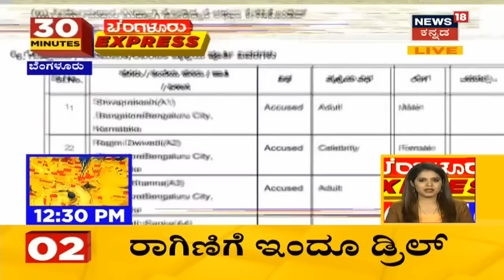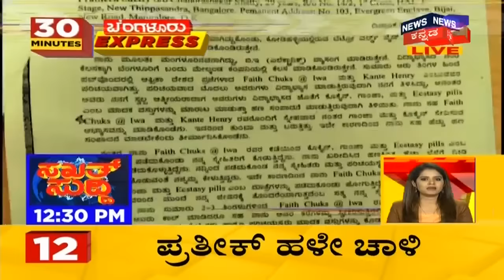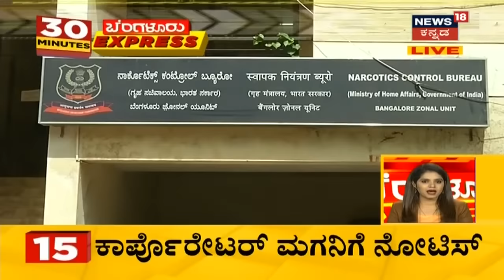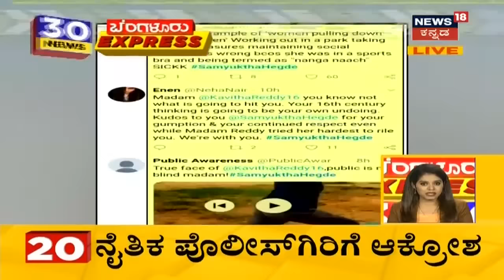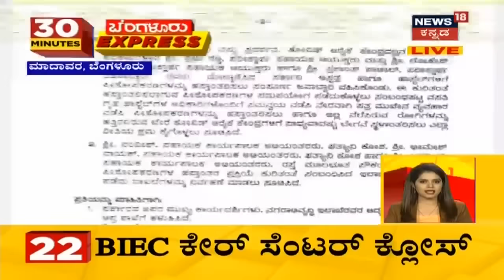Bengaluru Express | Bengaluru Top 30 Headlines Of The Day | September 6, 2020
1.Sandalwood Drug Mafiaದ  ಮತ್ತೊಬ್ಬ ಆರೋಪಿಯನ್ನು CCB ಅಧಿಕಾರಿಗಳು ಬಂಧಿಸಿದ್ದಾರೆ. ಅರೆಸ್ಟ್ ಆದ  ನಾಲ್ಕನೇ ಆರೋಪಿಯನ್ನು CCB ವಿಚಾರಣೆ ಮಾಡುತ್ತಿದ್ದಾರೆ.
2. A2 ಆರೋಪಿಯಾಗಿರುವ Ragini ಮತ್ತೆ ತಮ್ಮ ಕಳ್ಳಾಟವನ್ನು ಮುಂದುವರೆಸಿದ್ದಾರೆ.  ಆರೋಗ್ಯ ತಪಾಸಣೆ ಬಳಿಕ  ವಿಚಾರಣೆ ಮಾಡಲಾಗುವುದು. FIRನಲ್ಲಿರೋ ಎಲ್ಲರ ಬಂಡವಾಳ ಬಯಲಾಗುತ್ತಾ?12 ಜನರ ನಂಟಿನ ಎಲ್ಲ ವಿಚಾರ ಹೇಳ್ತಾರಾ ರಾಗಿಣಿ?